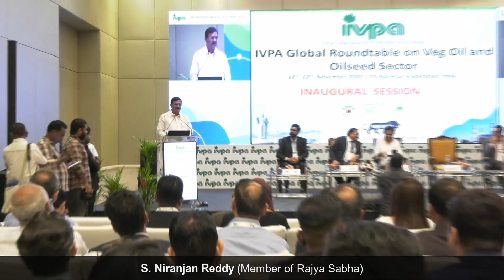S Niranjan Reddy Member of Rajya Sabha